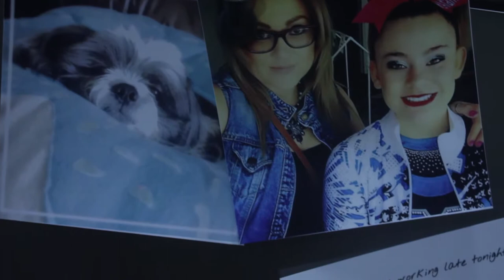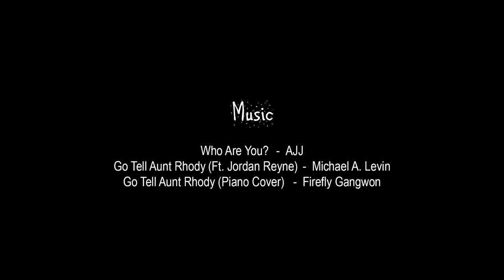"Don't Let the Bed Bugs Bite" Narrative - Spring 2017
Assignment for University of Utah Film class, Spring 2017